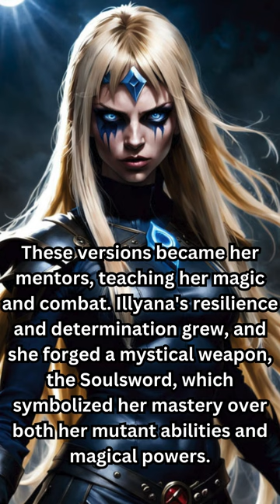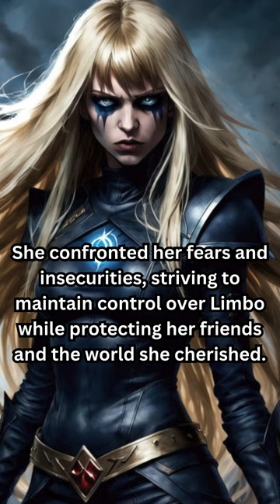From Innocence to Inferno: The Transformation of Illyana Rasputin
Illyana Rasputin, the younger sister of Colossus, was a sweet and innocent girl until she was kidnapped by the demonic sorcerer Belasco and taken to the dimension of Limbo. There, she aged rapidly and endured years of dark sorcery training, ultimately overthrowing Belasco and becoming the ruler of Limbo. Returning to Earth as a teenager, she joined the New Mutants as Magik, wielding powerful teleportation abilities and the Soulsword. Despite her dark past, Illyana remains a resilient and determined hero, constantly battling the darkness within her.